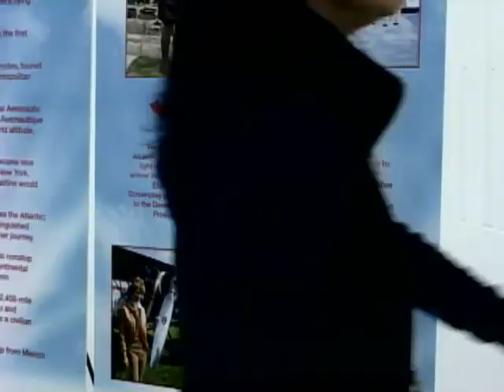Hilary Swank Soars in 'Amelia'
Cast and crew of the new biopic "Amelia," including two-time Oscar-winner Hilary Swank, spoke at a special event honoring female pilots in celebration of the spirit of Amelia Earhart.